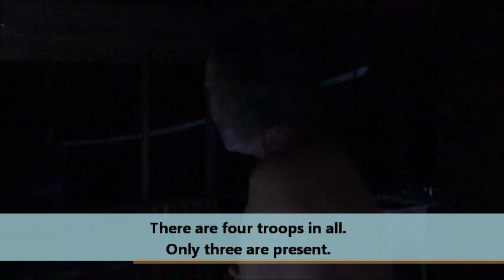Monkey Call at La Primavera Wildlife Observation Station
Barefoot Skinny calls in Howler Monkeys in the wild at La Primavera Observation Station.